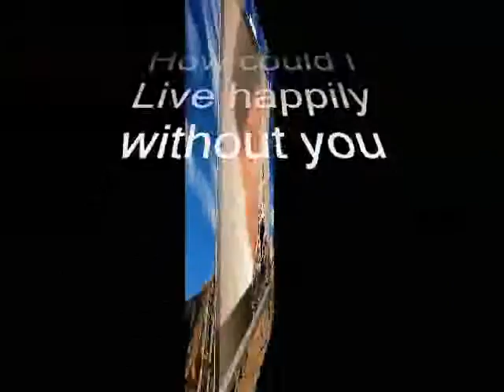How could Live happily ,